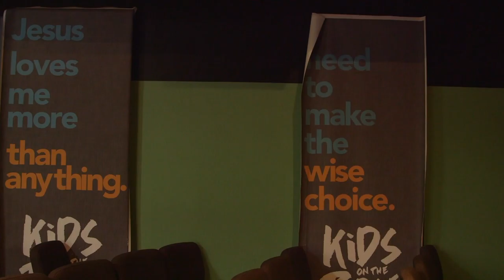Fusion CM Podcast - Importance Of Setting Goals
Brent and Stephen discuss the importance of setting goals and how to strategically look forward in ministry and set parameters for evaluating ministry, outreach, and success. Do you set several small goals or a few large goals? Do you use Ministry Action Plans (MAPS)? Or Wildly Important Goals (WIGS)? How do you measure goals? What kind of timeframe do you set on goals? Give us your feedback!